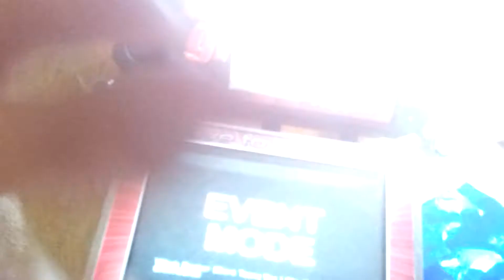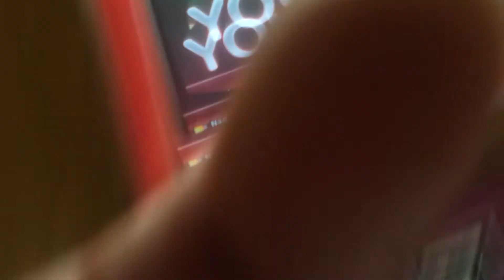Witch Doctor (NayKid) - 2ex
Merci à toi NayKid d'avoir fais cette chart. Une de mes 11 préférées c'est certain =)